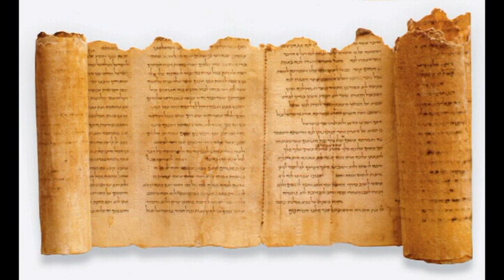"СЬОГОДНІ ДЛЯ ВАС НАРОДИВСЯ СПАСИТЕЛЬ" Аудіопроповідь п.В.Хаустова на Луки 2:1-14 (2019-12-25)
Аудіопроповідь пастиря Віктора Хаустова №133-1-А на Луки 2:1-14 на Різдво Христове в Громаді УЛЦ ВСІХ СВЯТИХ у Харкові 25 грудня 2019 року: «СЬОГОДНІ ДЛЯ ВАС НАРОДИВСЯ СПАСИТЕЛЬ».